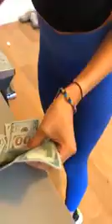PING PONG EGG...😂( игра на деньги) Зароботок денег 2021 год НОВИНКА